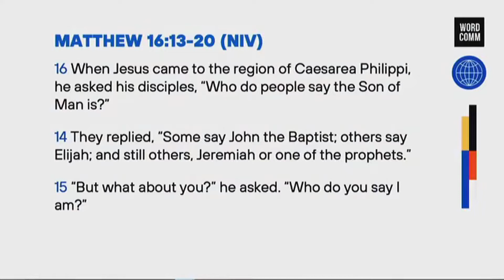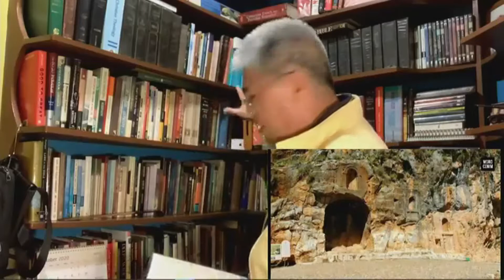PURSUING THE WORLD: Building Life Amidst Death // Ptr. Gus Lising // Nov. 1, 2020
We launch our new series "PURSUING THE WORLD," where we take a deeper understanding of God's love and His redemptive purposes for His creation.

Opening the series is a study on how followers of Christ are now able to build LIFE in the midst of death in the world around us. We also take a closer look at how Christ wants to share the power and hope that He has given to us and how God wants to reach the world through us.

"PURSUING THE WORLD" takes a detailed understanding at God's love and His redemptive purposes for His creation. In this series, we explore further what it means to bring "CHRIST TO ALL" and how we can pursue the world just as God has pursued us individually.

Catch the latest Sunday Message in our "PURSUING THE WORLD" series every week 10:30 AM PHT over at Church Online Live Stream. You can watch Church Online Live Stream on our following platforms:

Missed out on any of the messages from our "PURSUING THE WORLD" series? You can catch up and watch any video from the series

Word Community Church is a community of people on a common journey towards growing deeper in Jesus Christ.